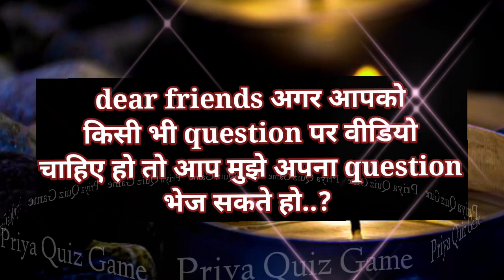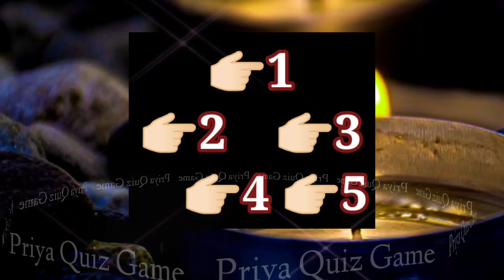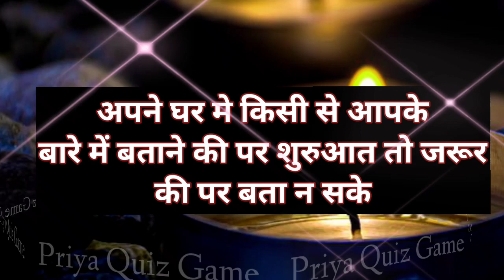aaj dopahar ko wo kis tarah ki planning bana rahe the apne man me | love game